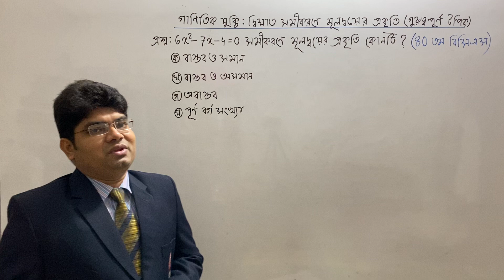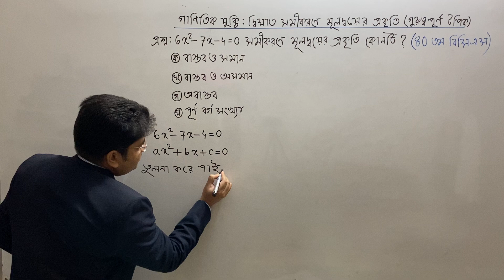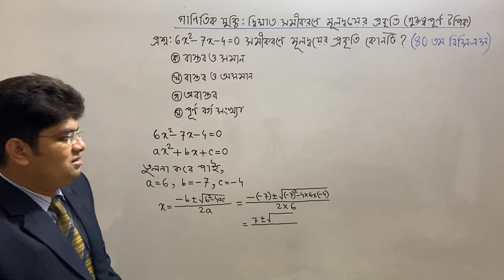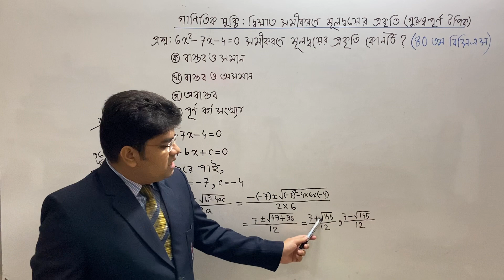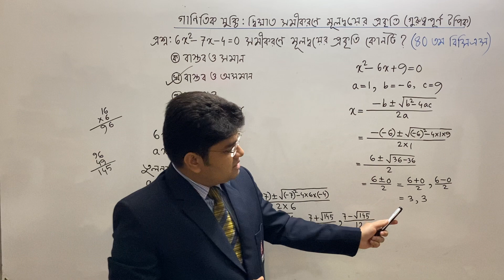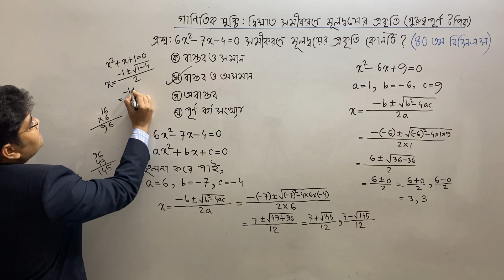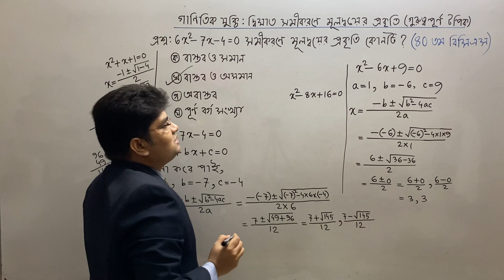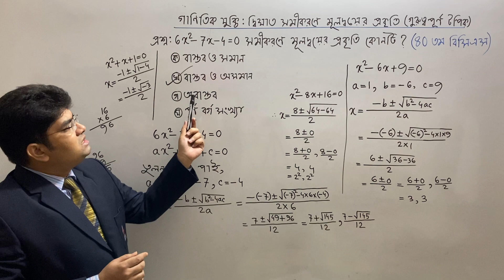গাণিতিক যুক্তি : দ্বিঘাত সমীকরণে মূলদ্বয়ের প্রকৃতি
৪০তম বিসিএস প্রিলি